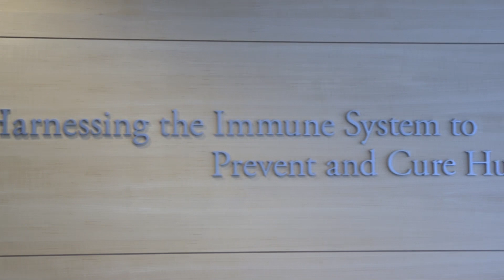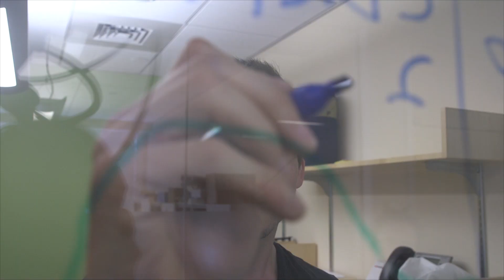Published in Science: HIV, Elite Controllers, and Social Network Theory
Co-lead authors Gaurav D. Gaiha, MD, DPhil, and Elizabeth J. Rossin MD, PhD, and senior author Bruce D. Walker, MD, discuss the implications of their Science paper "Structural topology defines protective CD8+ T cell epitopes in the HIV proteome."